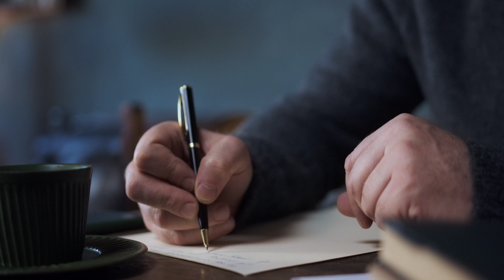Khwab mein khat (Letter) dekhnay ki tabeer | Tabeer in urdu/hindi | Tabeer by Horairah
Topics
Khwab
Tabeer
Khat (Letter)

TIMESTAMPS
0:00 Intro
1:00 First Topic Covered
1:30 Second Topic Covered
2:30 Third Topic Covered